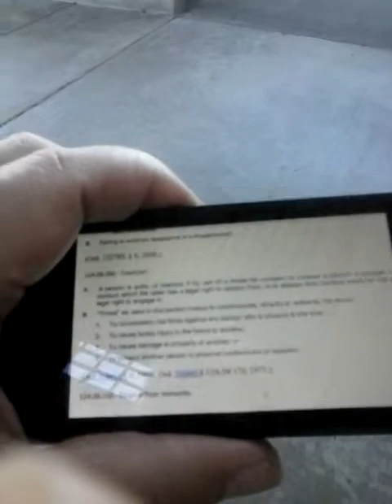May 27, 2019